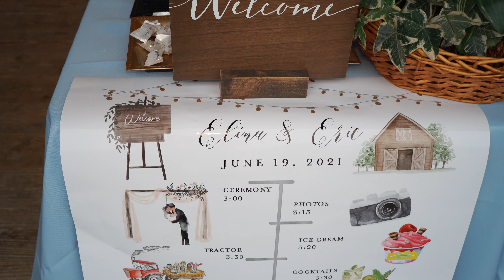Elina and Eric